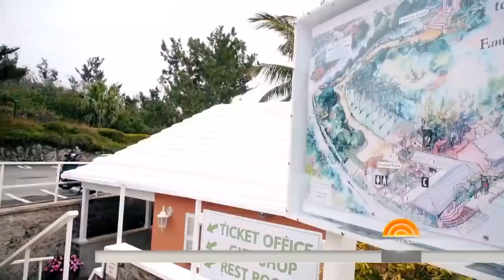Jenna’s Bermuda Adventure: Jet Skiing, Snorkeling, Cliff Jumping | TODAY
TODAY’s Jenna Bush Hager hops on a scooter with a guide to sample the best Bermuda has to offer, including a visit to historic St. George (a UNESCO World Heritage site), a jet ski jaunt and snorkel dive, a jump off rocks, and, of course, drinks!